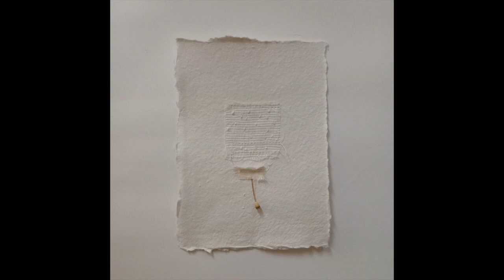haiku n.98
"Comprando del riso
il mio sacco ricoperto di neve
come cappuccio"

Matsuo Bashō

111 haiku progettobasho è un'idea di Mirtillo Bianco (Giulia Ceccarani e Valerio Belloni)